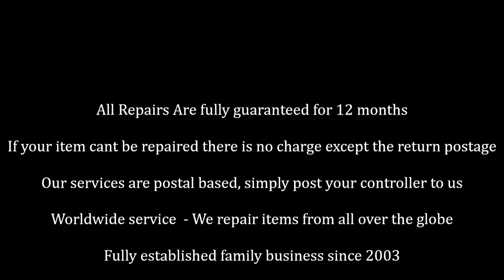Force 50 Remote Control Repair Service